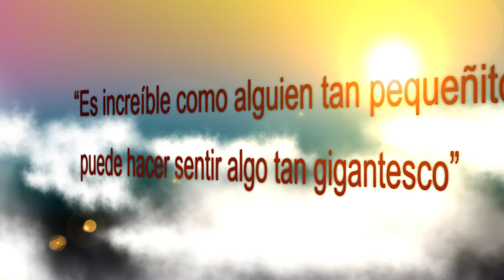Delilah.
Mini Slide show de Delilah.